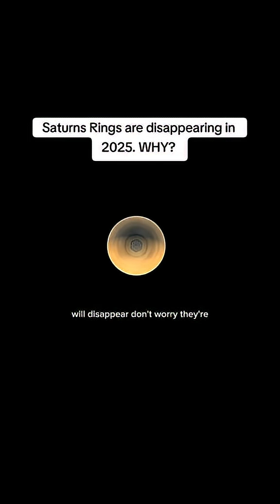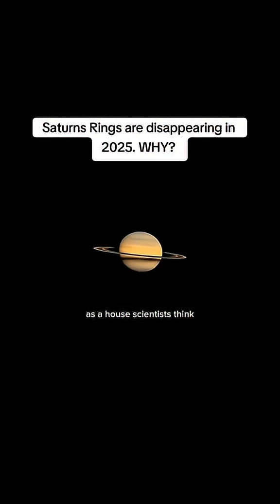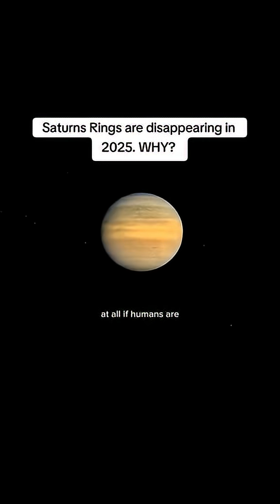Saturn’s Rings Are Disappearing in 2025 — Here’s the Real Reason Why! 🪐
Saturn is famous for its beautiful rings… but in 2025, they will almost completely disappear from our view! 😨🪐
Is Saturn really losing its rings forever? Or is this just an incredible cosmic illusion?

In this video, we explain the science behind Saturn’s ring plane crossing — a rare astronomical event where Saturn’s rings line up edge-on with Earth, making them nearly invisible. This only happens once every 13–15 years and is one of the most fascinating celestial events to witness.

If you love space, astronomy, and mind-blowing cosmic facts, this one is for you! 🌌🚀